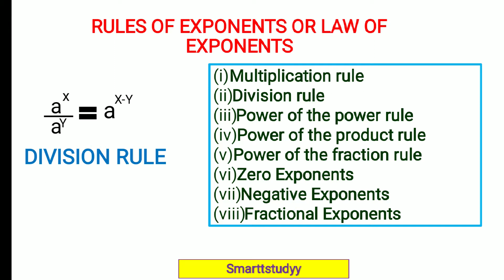Exercise 1.6 concepts || Number system || NCERT SOLUTION || Chapter 1 || Class9th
In this session we are going to discuss the exercise 1.6 concepts which is:-
RULES OF EXPONENTS OR LAW OF EXPONENTS
(a) Multiplication rule
(b) Division rule
(d) Power of the product rule
(e) Power of the fraction rule
(f) Zero Exponents
(g) Negative Exponents
(h) Fractional Exponents